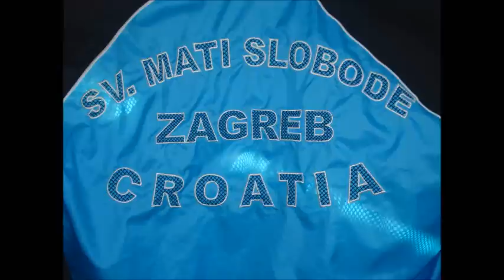Sažetak Salezijanskih međunarodnih olimpijskih igara - PGS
Zagreb (2006), Duisburg (2007), Ljubljana (2008)